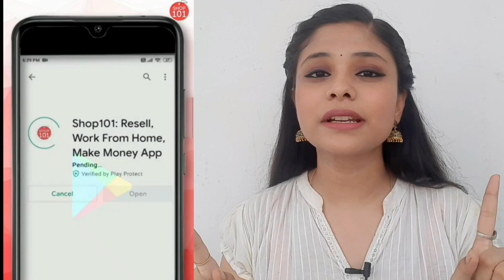Home utility products | under 600 | best quality products | Shop101 Haul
Buy or sell the amazing products shown in the video and earn Rs. 25,000 per month! Download the Shop101 app from the link below and become a reseller TODAY!

Abstract Butterfly Key Holder (Code: C980870)
Star String Lights (Code: C1263809)
Travel Luggage Bag (Code: C640429)
Satin Couple Cushion Covers (Set of 2) (Code: C1697108)
Rack-Multipurpose Magic Sticker Plastic Wall Mounted Storage Rack with Towel Holder and 4 Hooks(Pack of 1) (Code: C1635551)
Knife Set-Stainless Steel Kitchen Knife Set with Wooden Chopping Board & Scissor Vegetable & Meat Cutting (Set of 5) (Code: C1671478)
Manual Hand Chopper-Powerful Pull String Vegetable Manual Hand Chopper (Code: C1691515)
Vegetable Cutter-9 in 1 Magic Multi-functional Vegetable Cutter & Choppers (Code: C1439075)